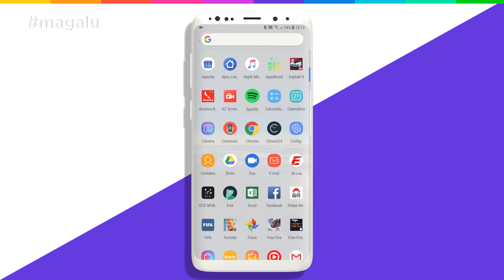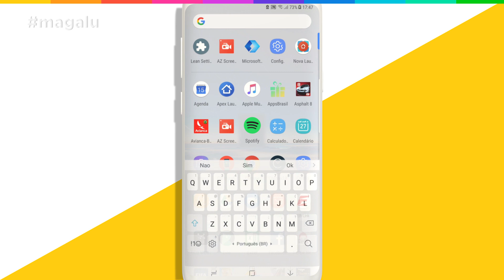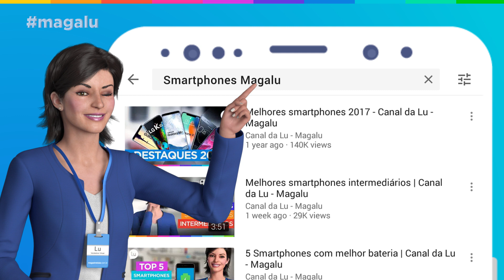Como tirar o lag do celular | Canal da Lu - Magalu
Oi, gente! Vocês querem jogar Fortnite, Free Fire, PUBG, Asphalt 8 e muitos outros jogos sem lag? Eu fiz uma lista com dicas incríveis para quem não quer mais passar por isso! Agora ninguém vai ter mais desculpas para não arrasar no gameplay! 😉